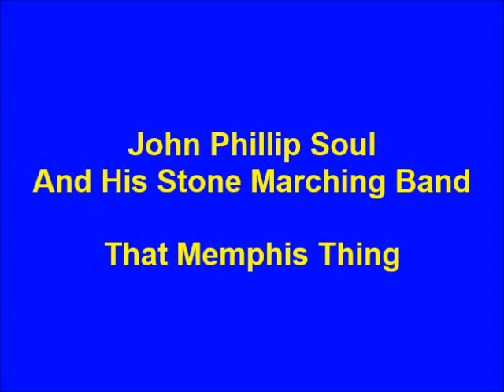John Phillip Soul - That Memphis Thing